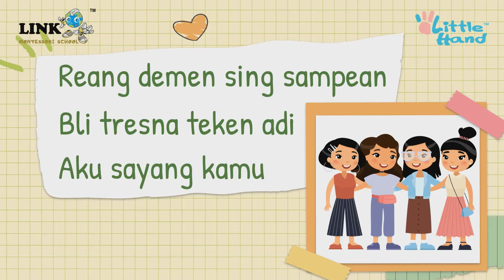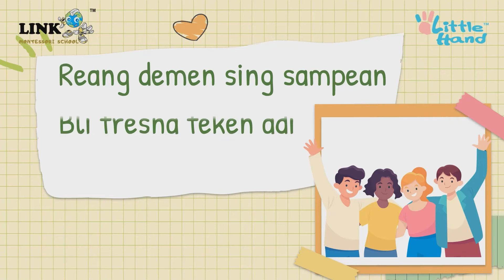Berbeda Tapi Satu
Ada begitu banyak sapaan daerah di Indonesia
Begitu banyak pula ungkapan kasih sayang
dari Aceh sampai ke Papua

Indonesia dianugerahi begitu banyak keanekaragaman budaya
Meskipun berbeda-beda, tapi kita tetap satu jua
Indonesia jaya

Link Study Center Present:
Berbeda Tapi Satu: A Song By Link Study Center
Written by Laurentia Mira
Composed, & Produced by Maestro